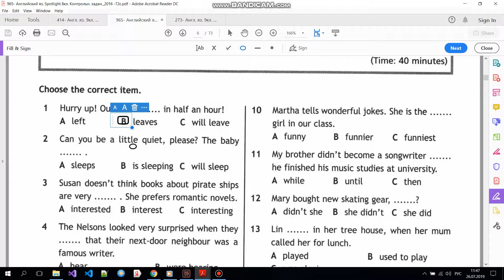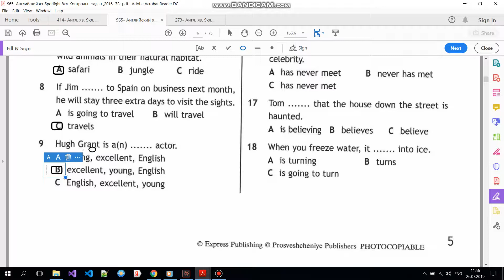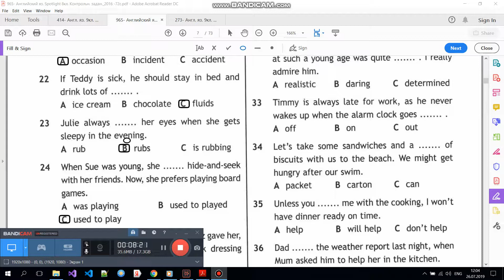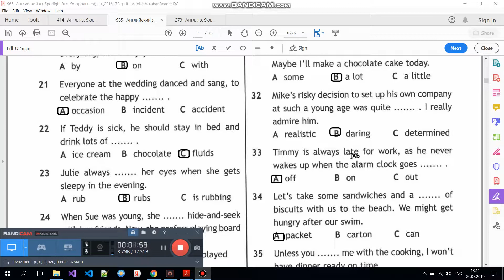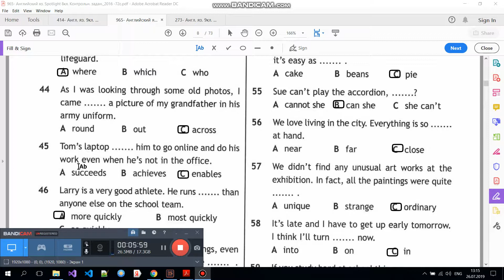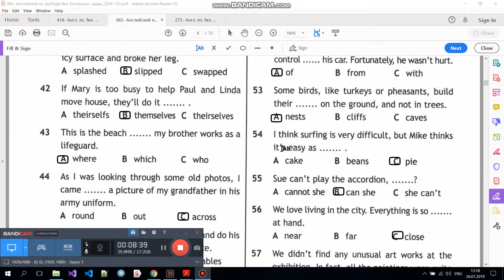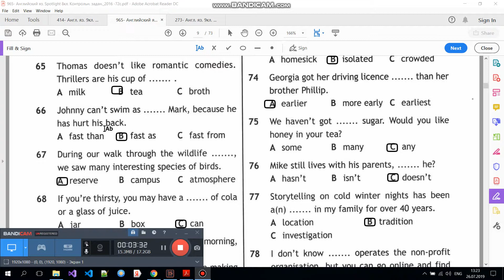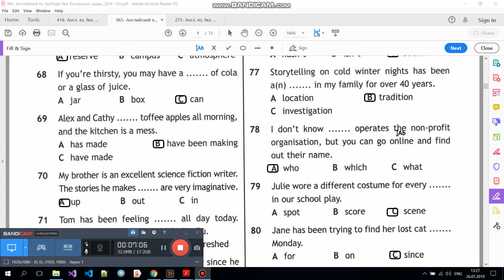Spotlight 8 класс. Entry Test/Входной Тест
Разбор  по английскому языку SPOTLIGHT 8 класс (Ваулина, Дули) Модуль 1 (a,b, c) (ГДЗ). Дано описание как правильно выполнить все  упражнения на английском в 8 классе. В видео есть разбор текста для чтения, а также упражнений на грамматику английского языка